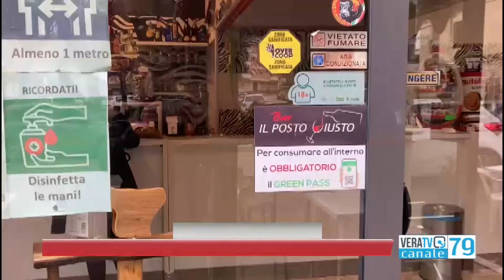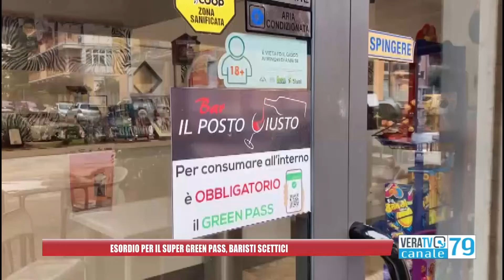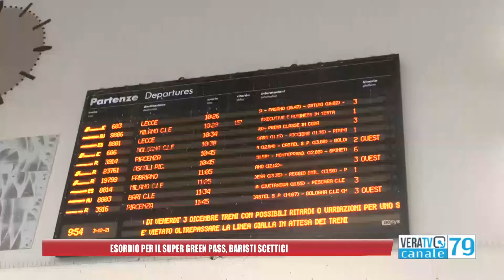Esordio per il super green pass, baristi scettici